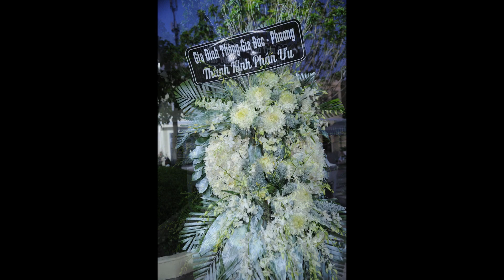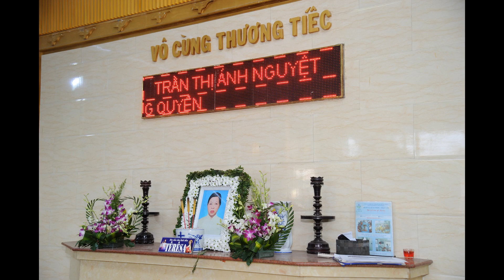Tang lễ chị Têrêsa Trần Thị Ánh Nguyệt (slide)